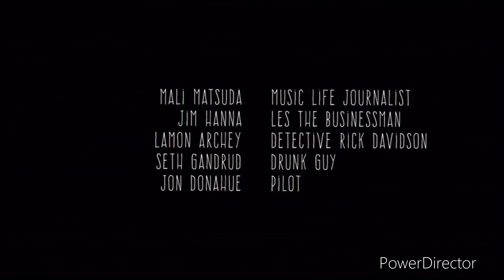Simple Man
Dedicated to:  My three boys 🖤🖤🖤